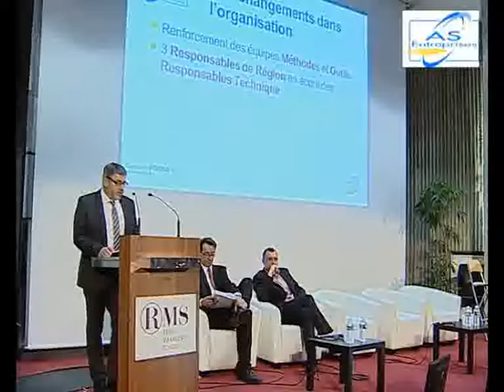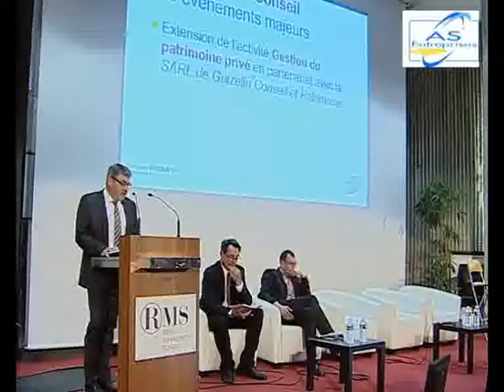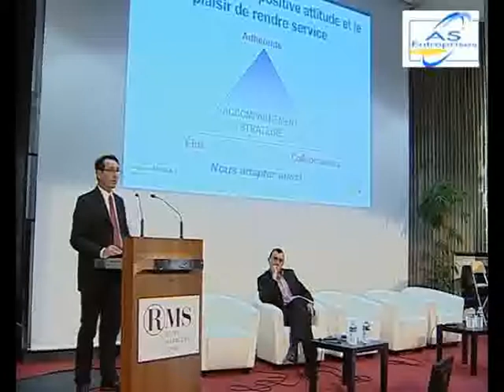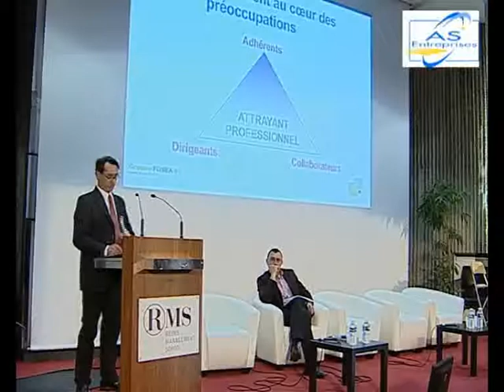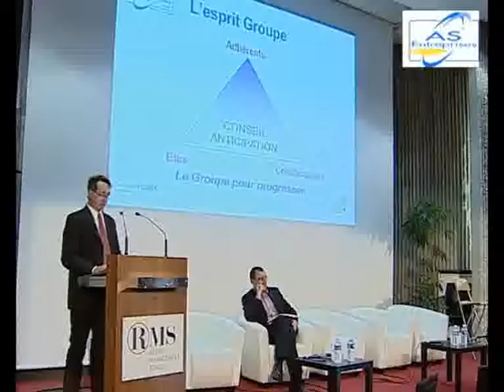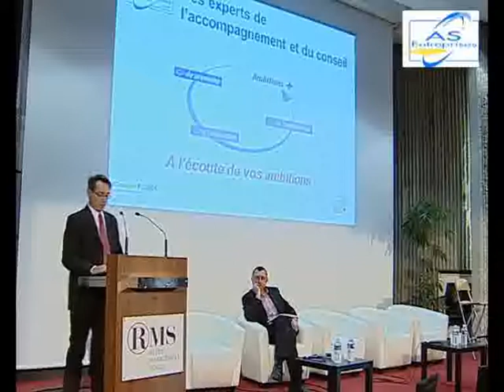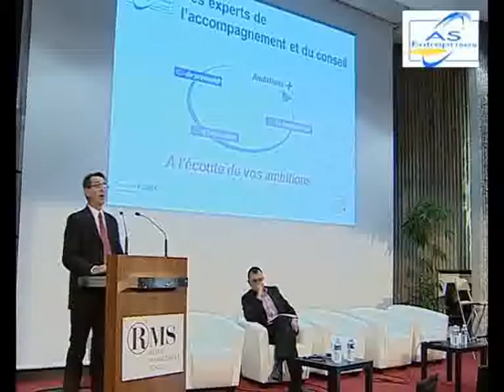AS Entreprises - Asssemblée Générale 2013 - Rapport d'activité et d'orientation